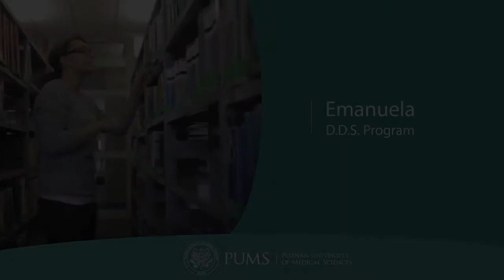European Dental School - Become a DDS at PUMS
Meet Emanuela - one of the students enrolled in the 5-year DDS Program at Poznan University of Medical Sciences in Poland. Take a look and listen about what it's like to study dentistry in English at a prestigous modern University located at the heart of Europe.

A globally recognized degree, hands-on clinical education, competitive tuition fees, 20 years of experience with international students and over 90 years of academic tradition - these are only some of the reasons to seriously consider PUMS as a career option.